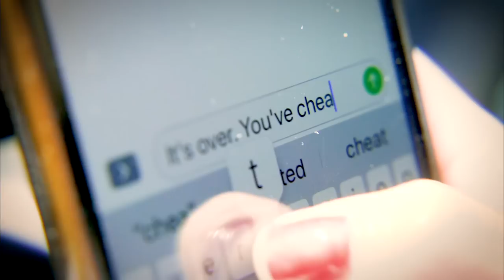Hratch Bogharian - Jane Jane 2019 Single █▬█ █ ▀█▀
Vocals:
Hratch Bogharian

Produced and Mixed:
Araik MG Mouradian
9120 Media

Song and Lyrics:
Lusine Grigoryan

Creative Director/Film/Videography:
Koji Zadorian

Makeup:
Beauty By Carol
Makeup by Silva

Choreography:
Luna Dance Group

Special Thanks To:
Fares Haffar and Kristina

Hratch Jabourian~ The Wireless Lab